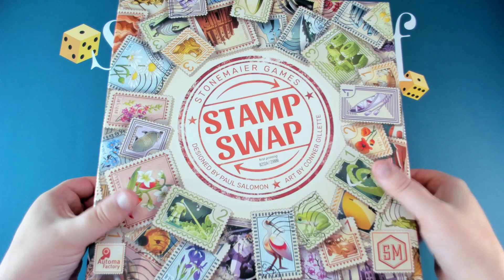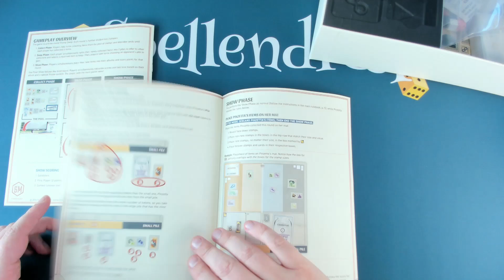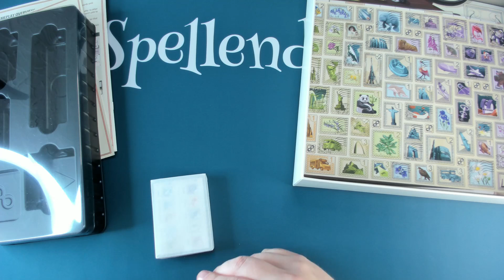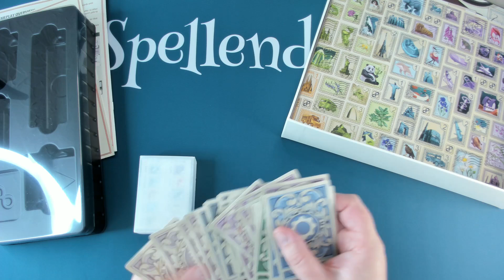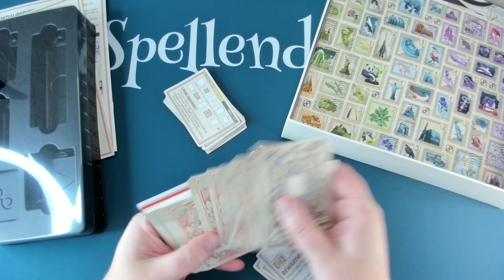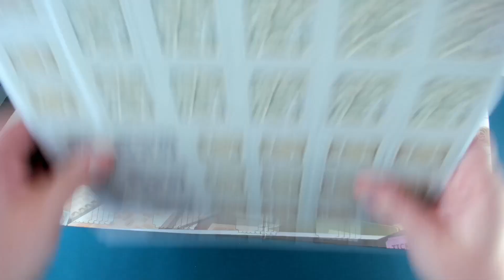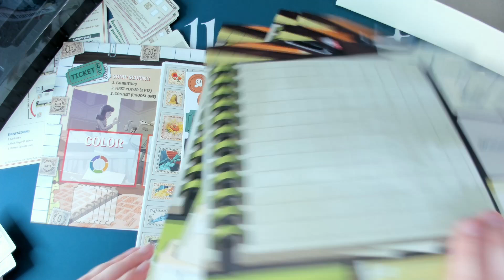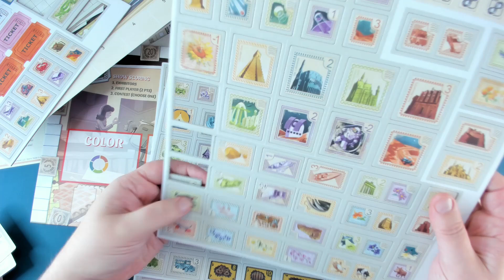Stamp Swap UNBOXING (NL)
Postzegels kan je niet alleen verzamelen, maar ook uitwisselen. Wat zit er in de doos van Stamp Swap?

Stamp Swap is een spel van Stonemaier Games @jameystegmaier